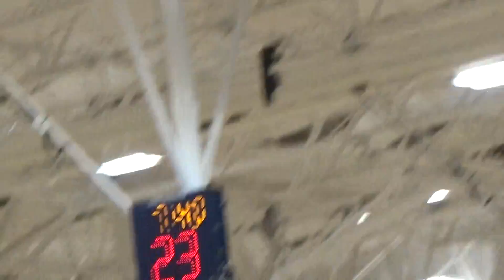2019 May 18 Grand Park vs. Flint Michigan team in Hammond Indiana